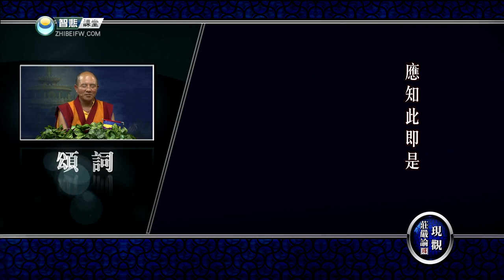现观庄严论释 06